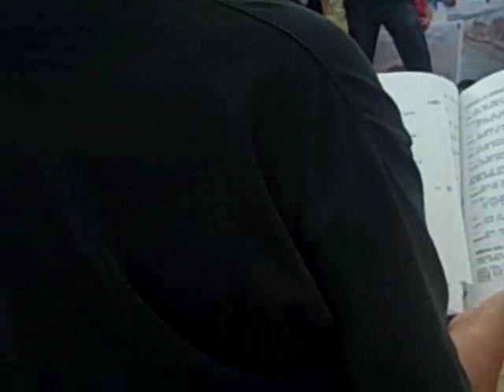Never doubt that a small group of people can change the world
Never doubt that a small group of people can change the world, indeed it's the only thing that ever has. --Margaret Mead